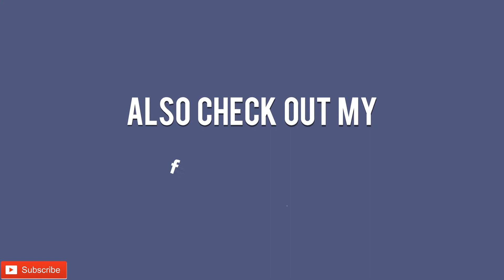Elite Classes Battlefield 1 Compilation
Flame Trooper, Sentry, Trench Raider, and Tank Hunter Gameplay

In this episode of Digital Dose we take a dive into Battlefield 1's Elite Classes. The Flame Trooper, both Sentry's, Trench Raider, and Tank Hunter are all featured in this breath taking action.

Battlefield 1 is full of epic moments, but wouldn't it just be easier to watch all the epic action in one place?

Introducing your Digital Dose of epic, crazy, random, game breaking moments that have to be seen to be believed.